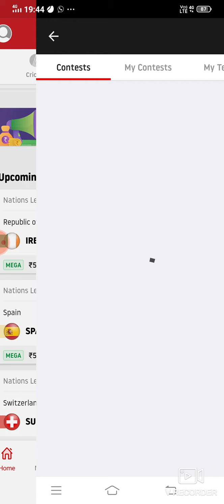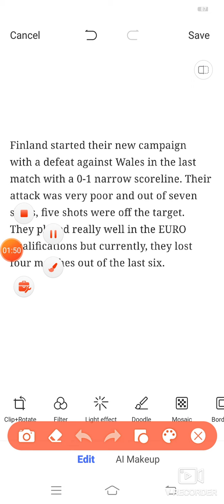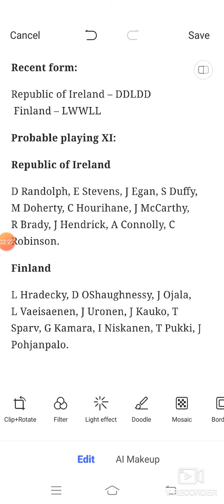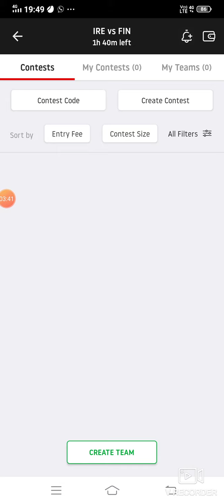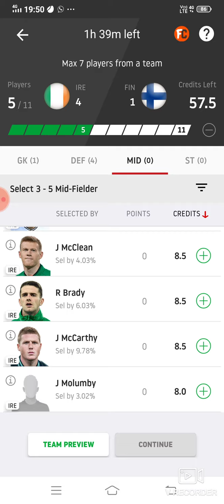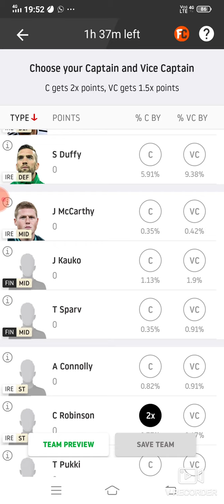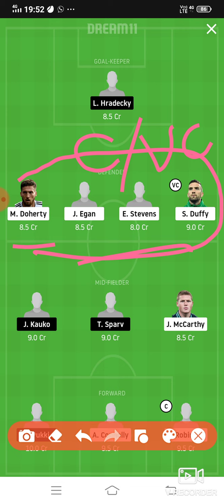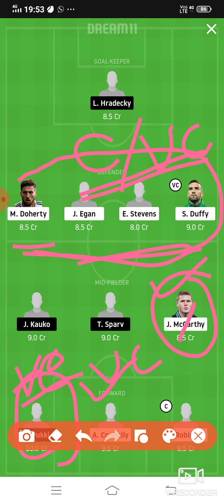IRE vs FIN Dream11 Football Match... Nations Leaugh...